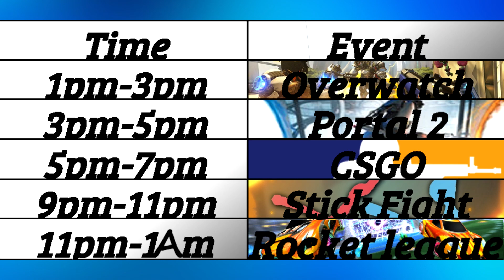The Big One is Coming...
Ooooooh boy.
Song used
Infraction -The Upbeat Corporate